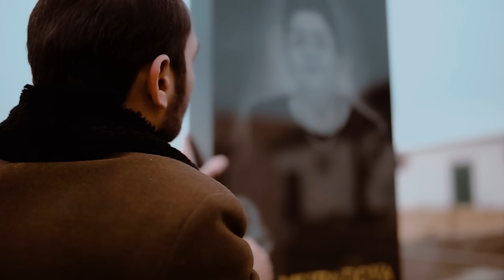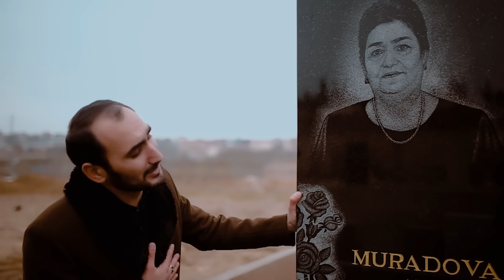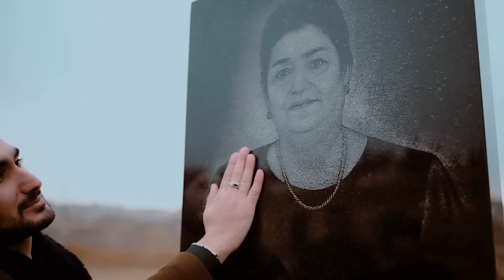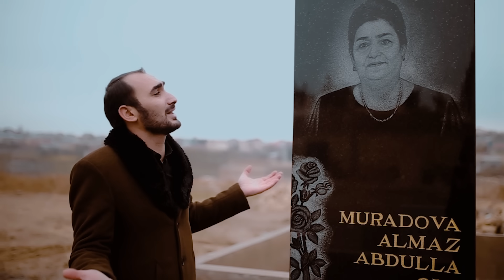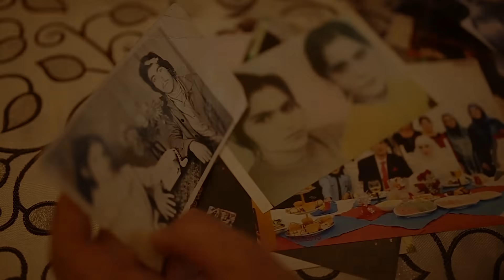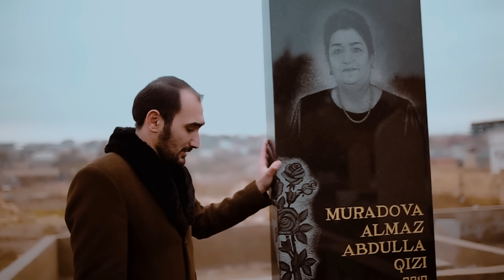Murad Ağdamlı - Ana 2019 / Klip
Murad Ağdamlı - Ana

Murad Ağdamlı Official kanalına abunə olmaq üçün bu linkə daxil olun

              Ana - Sözləri :

Baxdım anamın gözlərinə son nəfəsində,
Bül - bül kimi çırpınırdı yazıq qəfəsində.
Gördüm ki, mələk əyləşib artıq sinəsində,
Çatmaz gücüm, əzrayilə əlbət ana qurban.

Verdim səni Allaha əmanət ana qurban,
Qaldım mən ömürlük, sənə həsrət ana qurban.

Çəktim nə bəlalar girincə tabutunun altında,
Bundan da böyük dərd ola bilməz bu həyatda.
Odlar içinə atsalar da yanmaram hətda,
Çünki yanıram, oddan dəhşət ana qurban.

 Aldım səni öz əllərimlə məzara qoydum,
 Səndən də əzəl, mən o yerin ətrini duydum.
 Doydum bu həyatdan, elə doydum, elə doydum,
 Sənsiz yaşanan ömür qəbahət ana qurban.

Gəldim evimə, buz kimi olmuşdu divarlar,
Kim ki, itirib anasını əlbət məni anlar.
Düzdüm qabağına şəklinə baxdım gözüm ağlar,
Çəkdim bu şəkillərlə müsibət ana qurban .

Söz/Mus : Fuad İbrahimov
Aranjiman : Murad Əlizadə